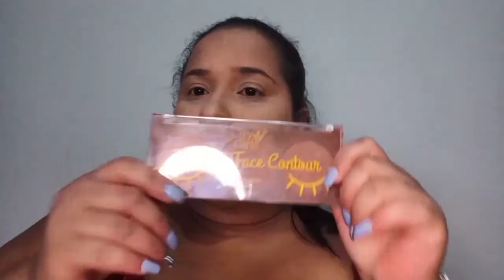RESENHA DA BASE COVER UP DA MARIA MARIA , a prova d'água?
oooooooi gente  hoje trouxe uma resenha da base da Mari Maria , espero que gostem